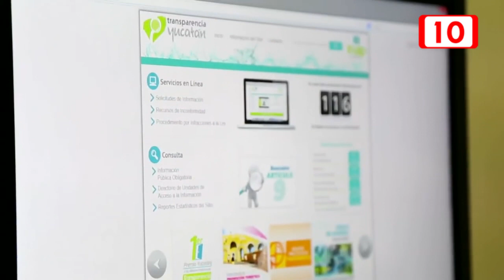Convocan a participar en la Academia de Parlamento Abierto